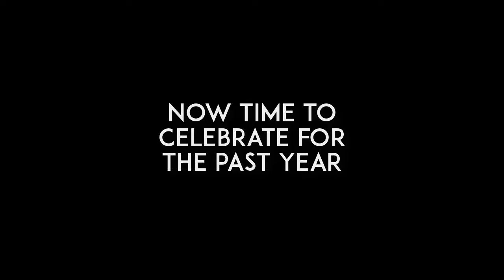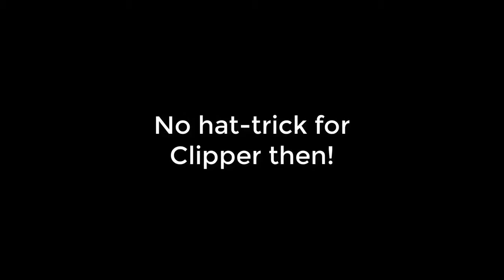Disble's Third Year On Youtube: Best Of 2018!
Thanks so much for allowing me to keep going and producing more videos for you guys and can't wait to have another blast this year!